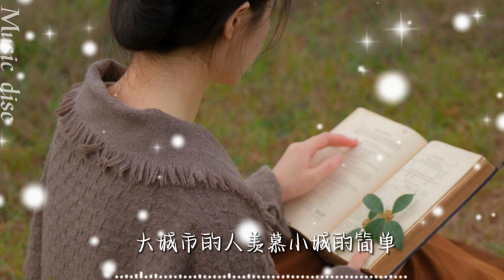沒選的路未必開滿花-灰灰「其實人生怎麼選都會有遺憾沒走的那條路未必鮮花開滿大城市的人羨慕小城的簡單小城鎮的人嚮往大城的絢爛」【動態歌詞/ PinyinLyrics】♪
沒選的路未必開滿花-灰灰「其實人生怎麼選都會有遺憾沒走的那條路未必鮮花開滿大城市的人羨慕小城的簡單小城鎮的人嚮往大城的絢爛」
(中文動態歌詞Lyrics )

💫喜歡的話記得給個讚哦！
📣任何問題都可以在底下留言哦！

▼歌詞Lyrics▼

詞：淺淺
曲：羅嘉嫻
其實人生怎麼選 都會有遺憾
沒走的那條路 未必鮮花開滿
孤獨的夜裡埋進了被窩
一遍一遍地把自己折磨
好多的事情都已經做錯
太多機會沒有去把握
現實太殘忍壓得人沉默
也越來越難感覺到快樂
如果當初我能夠換一種選擇
是否會有不同的結果
其實人生怎麼選都會有遺憾
沒走的那條路未必鮮花開滿
大城市的人羨慕小城的簡單
小城鎮的人嚮往大城的絢爛
沒選的那條路未必鮮花開滿
那些錯過的人你不必回頭看
前方有人與你相伴